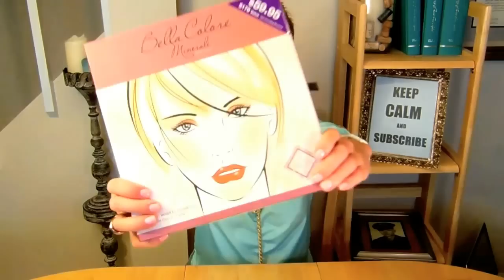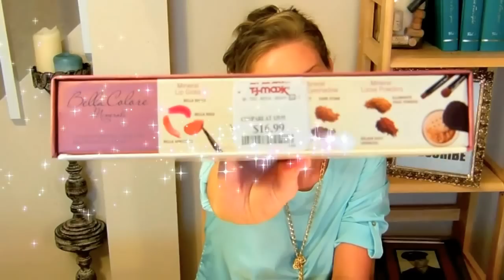Basically I STOLE This Make Up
TJ-Maxx and Marshalls are some of my favorite places on Earth.  Their deals are more like steals, and the loot is great!  The new Maybelline BB Cream isn't my favorite though. I'll tell you what it's done to my face!